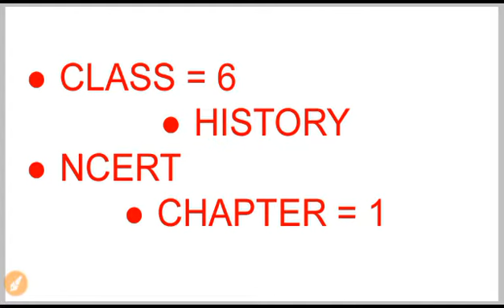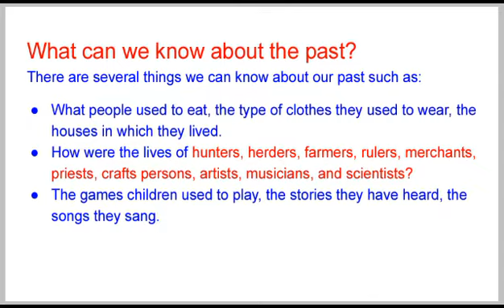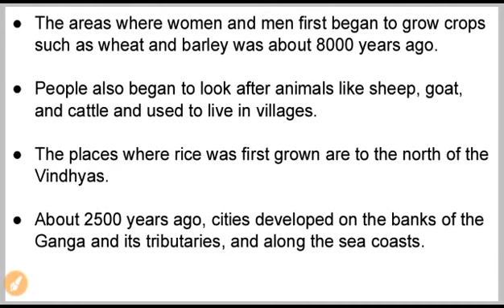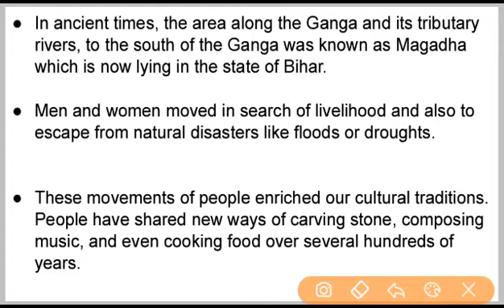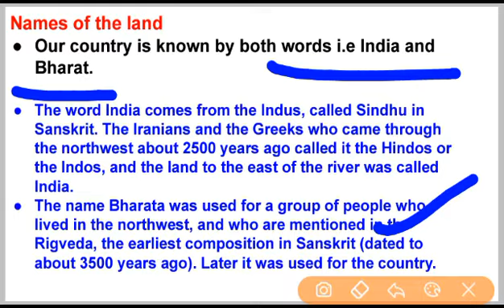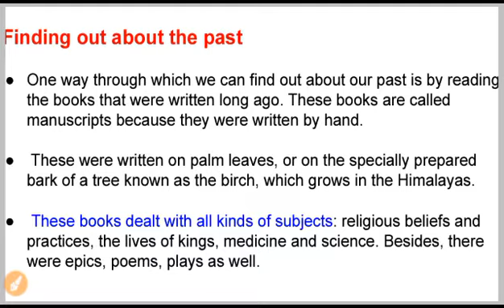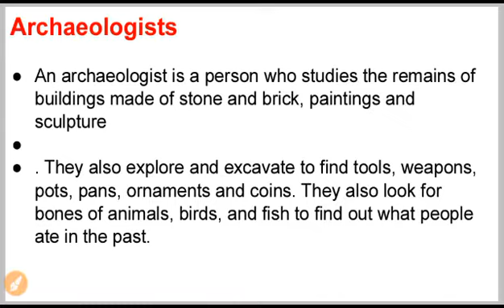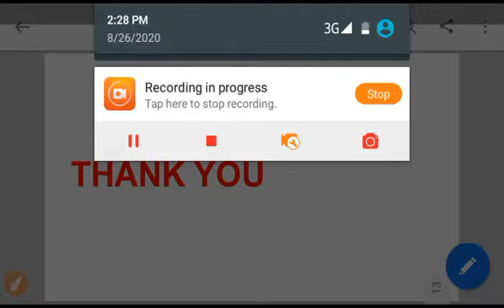6 Ncert ch 1